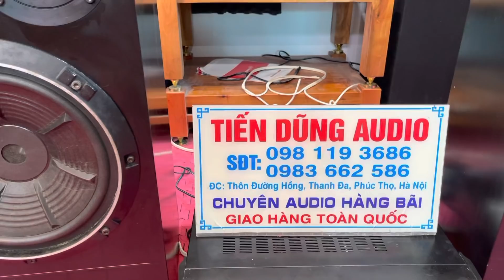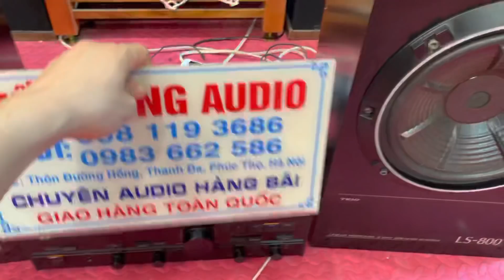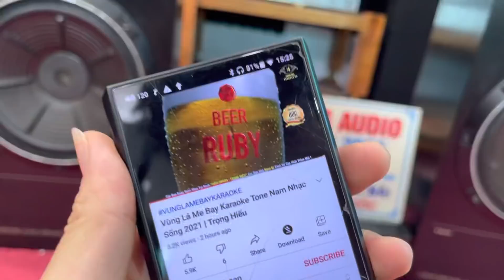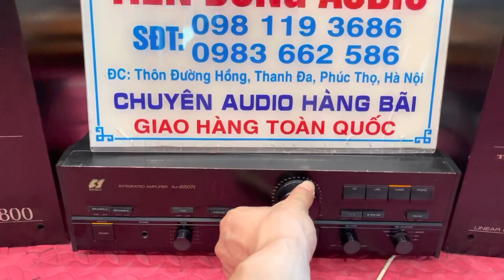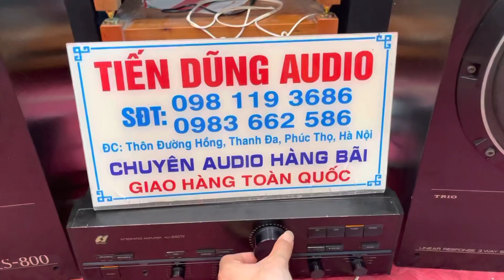Loa nhật bản có thể nghe nhạc hay , hat karaoke hay. 7,6 triệu , amply sansui 3,2 triệu.